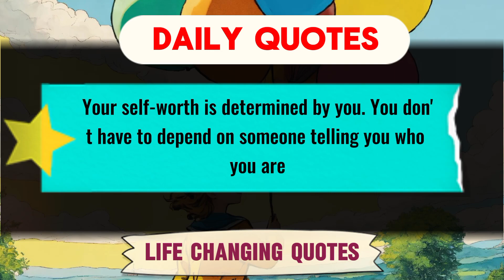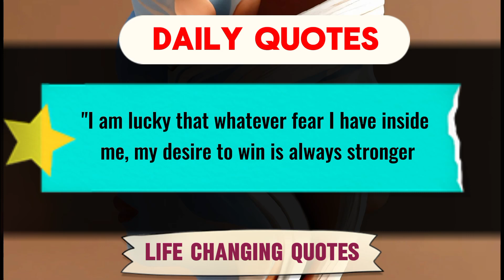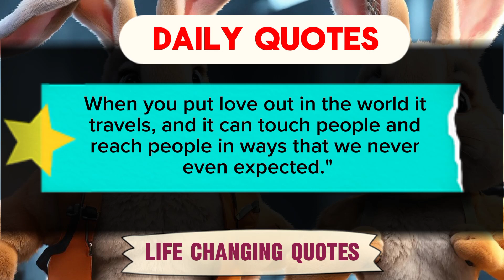life Changing quotes # quotes of the day quotes 🤣